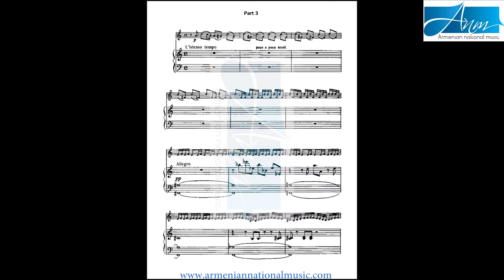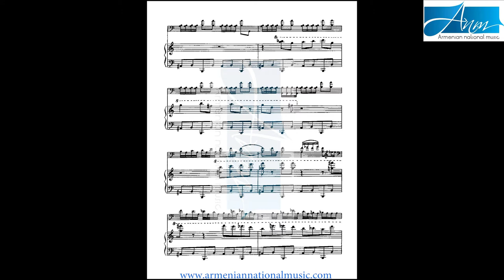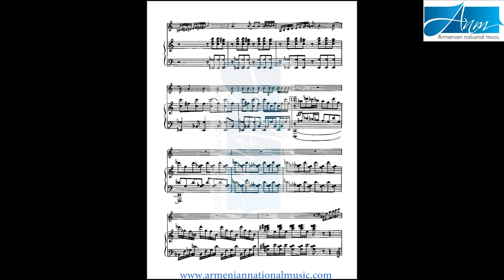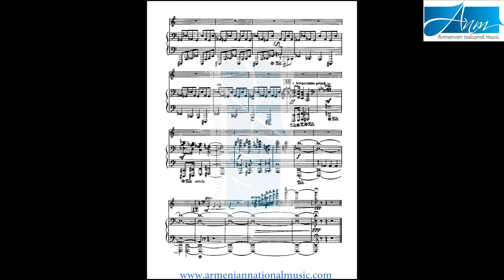Edward Mirzoyan-Sonata for Cello and Piano (part 3)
ARS LUNGA Duo
Cello: Aram Talalyan
Piano:Julietta Vardanyan

Duplication of the video or use in any other streams, sharing on TV, Social media, or any other ways without written confirmation by ANM Media is prohibited and protected by law.